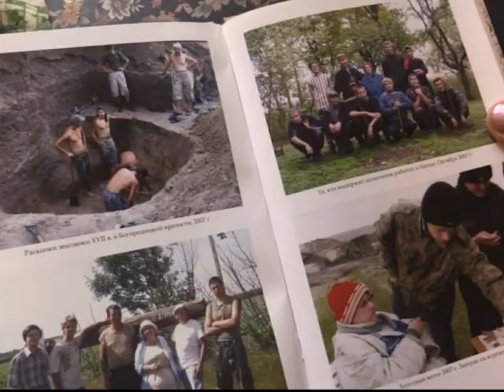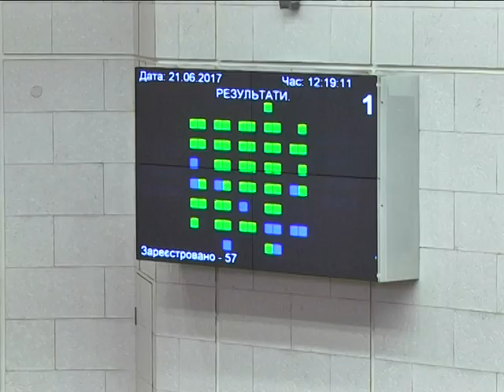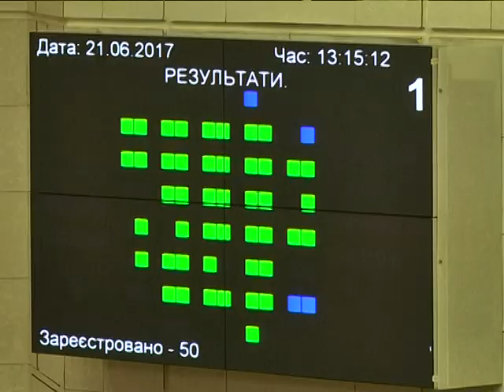У Дніпрі відбулася 22-га чергова сесія міськради